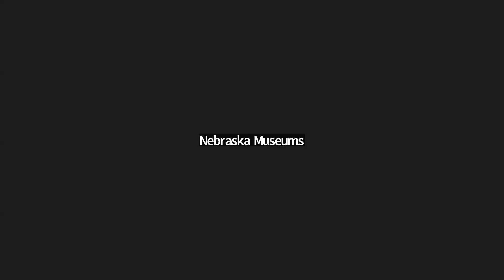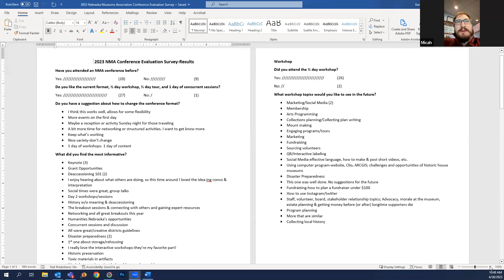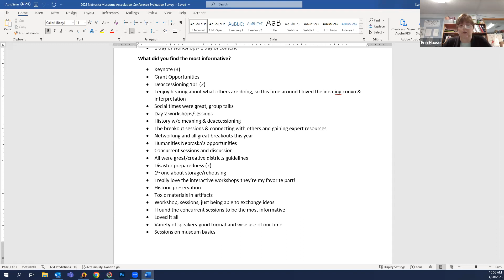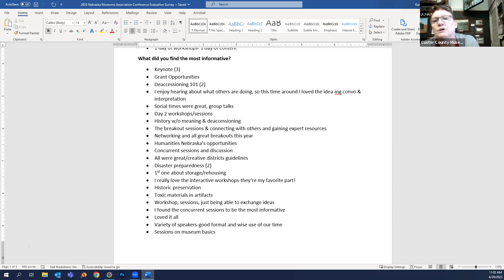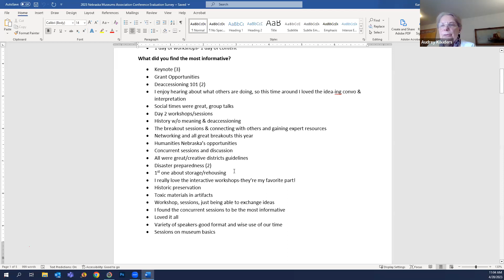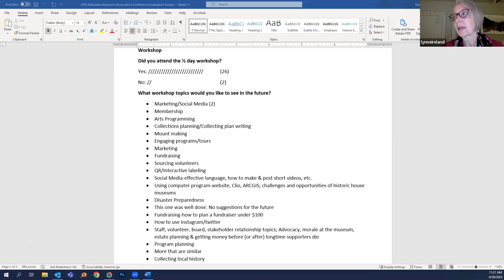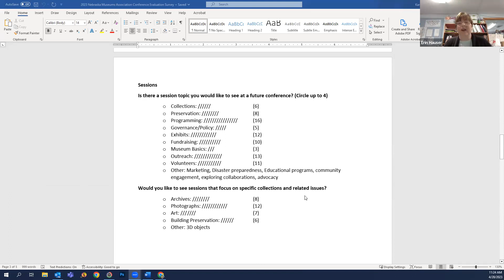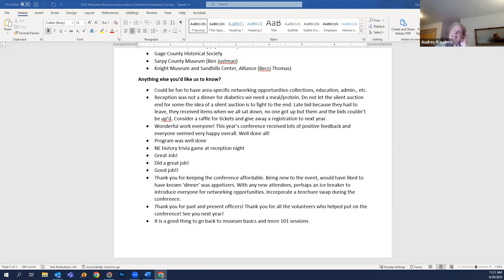Monthly Museum Musing: Conference Post Game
Did you enjoy the 2023 NMA Conference? Let's talk about the what worked well and what we can improve on. What would you like to see in 2024?